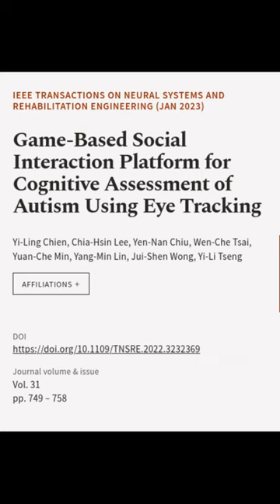Game-Based Social Interaction Platform for Cognitive Assessment of Autism Using Eye T... | RTCL.TV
### Keywords ###

### Article Attribution ###
Title: Game-Based Social Interaction Platform for Cognitive Assessment of Autism Using Eye Tracking
Authors: Yi-Ling Chien, Chia-Hsin Lee, Yen-Nan Chiu, Wen-Che Tsai, Yuan-Che Min, Yang-Min Lin, Jui-Shen Wong ,and Yi-Li Tseng
Publisher: IEEE
DOI: 10.1109/TNSRE.2022.3232369

### Video Timestamps ###
0:00:00 - Summary
0:00:52 - Title
0:00:58 - End